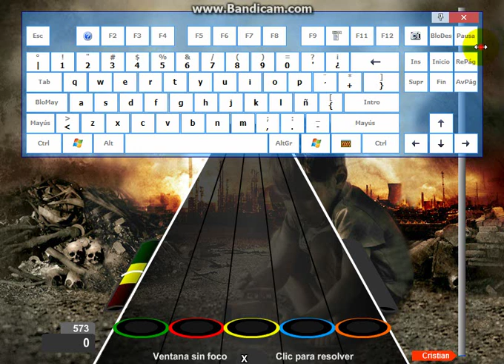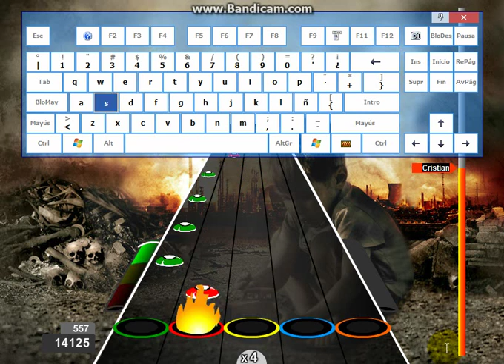Don't be Afraid por Argos [Record 23,840 (Facil)]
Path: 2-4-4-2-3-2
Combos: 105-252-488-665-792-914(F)